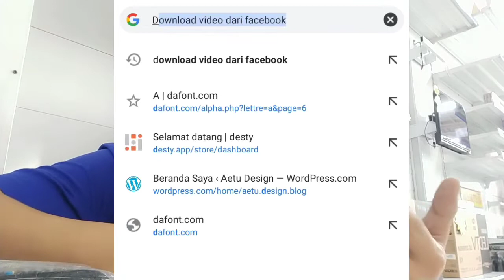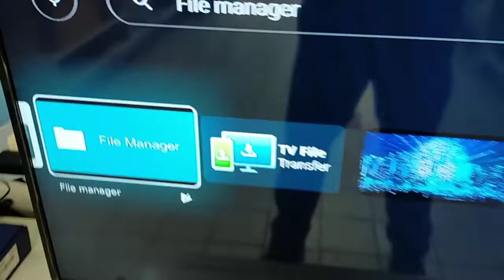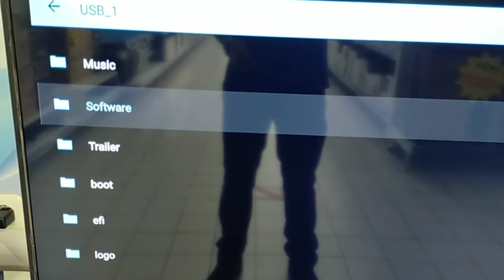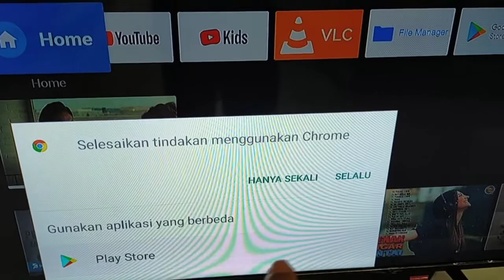Cara Install Aplikasi Seperti Chrome Di Smart Box-Android Box, Instal APK Smart Box Akari AX-117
Cara Instal Aplikasi Android Di Android/Smart Box Akari.

Berikut Adalah Cara Instal/Menambah Aplikasi Ke Smart Box Plus Akari AX-117

Nah, bagi kalian yang Tvnya l belum smart kalian bisa pakai Android box biar bisa nonton YouTube dan lain-lain.
simple banget pakai Smart box